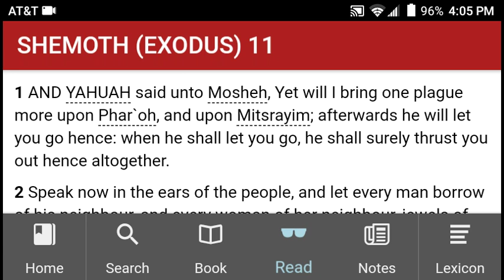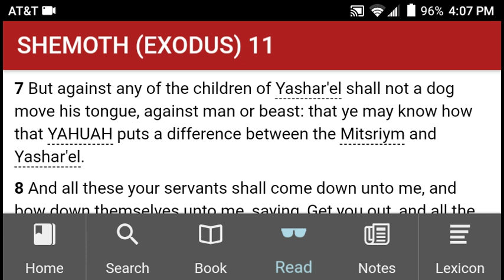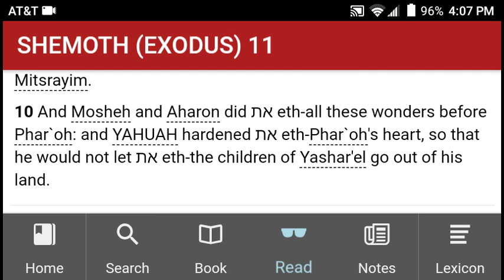💜h?™ "What's the MOST HELPFUL & SIMPLEST WAY that WORKS?"™ GIVE 1P/Month NOW! GCash